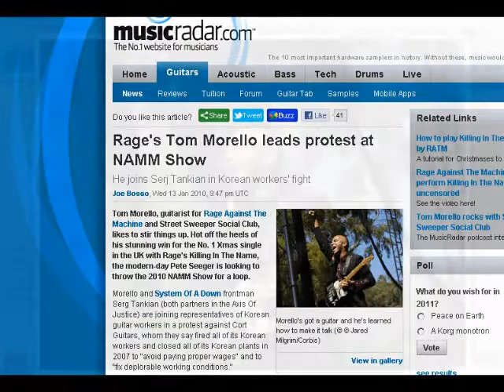Klee Sings Mean Things For Cort Workers - With Images Added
Cor Tek (cort for short) is a factory in Korea making guitars for Fender and Ibanez and well, who don't they make guitars for ? That might be a shorter list.

I think Paul Reed Smiths aren't made there but don't quote me. I know for a fact Navatones aren't made there because I know the one guy who makes them by hand.

I know Godins aren't made there. They make those right near Montreal in smaller factories.

Etc.

Anyhew, most people inside NAMM tried their hardest to ignore the protest presence outside. I hung out with them a tiny bit then went back to pretty much ignoring them the rest of my time there. Not because I don't stand in solidarity with them. I have their back, bigtime. But because I was so busy the whole time. I trust many other good people had the same situation.

I'm really thankful to know Klee Benally from the band Blackfire who took some of his band's time (TWICE!!!) to discuss the issues a bit.

I know Tom Morello discussed it publickly during Winter NAMM this year, did anyone else?

cheers,
marco